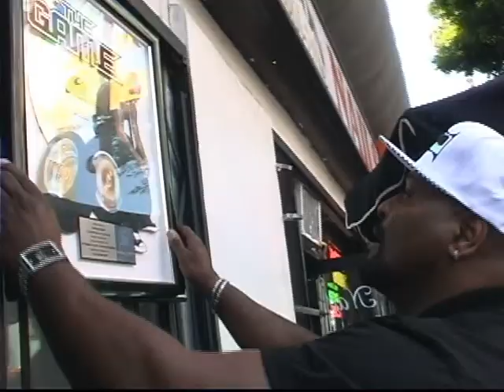My Time " Crocodile King "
Artist " Crocodile King " Of King Infinity Records , First Rap Video Off His Label , Called " My Time " , From His Album { Pepsi ~ Money } On itunes and cdbaby.com and amazon ,,, Go There and Buy His Hot Album " NOW " Check Put In His Name Or The Album Title .